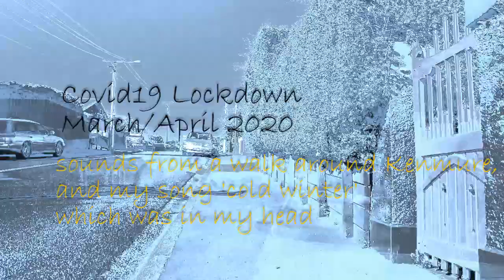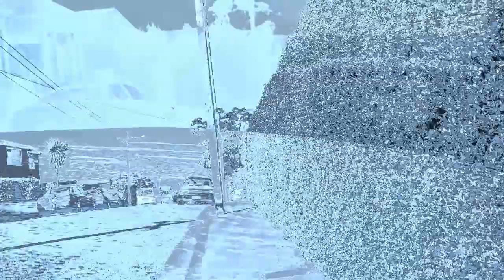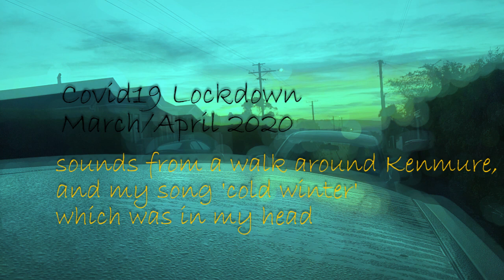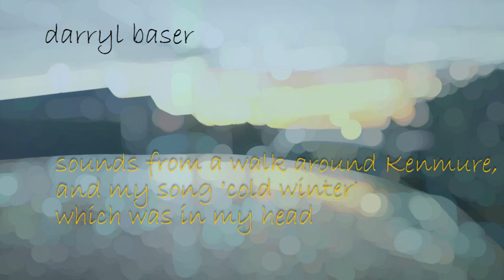darryl baser: Cold Winter for PSI-SOLATION April 2020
Campbell Kneale put a world-wide call out for sound artists to come up with a piece while in isolation, and has compiled a 100+ track album on Bandcamp.
‘PSI-SOLATION: A GLOBAL COMPILATION OF MUSIC MADE IN LOCKDOWN’